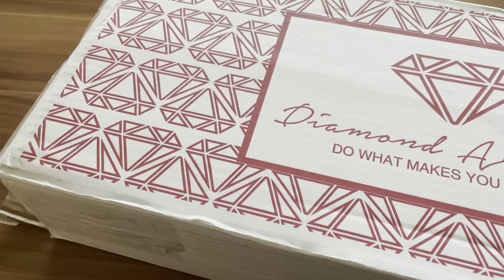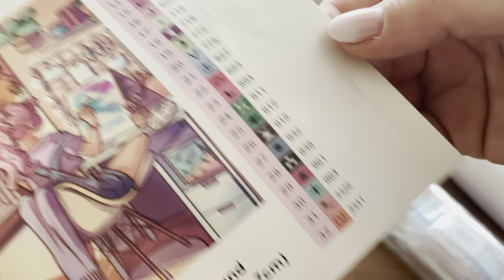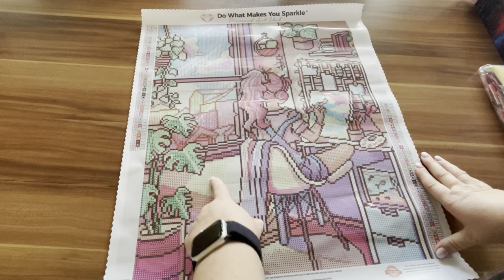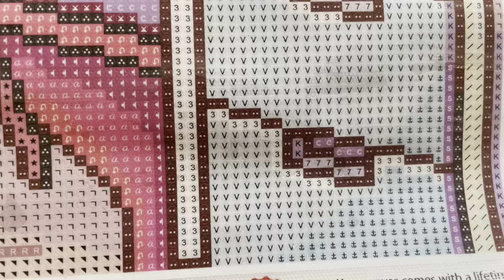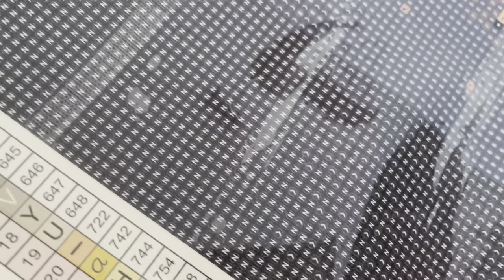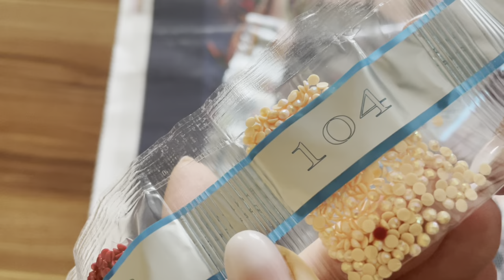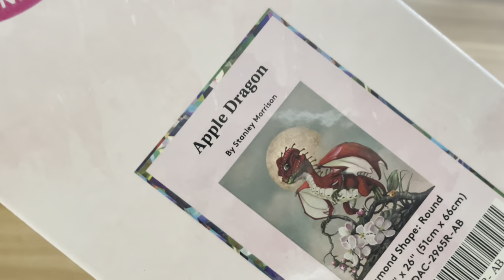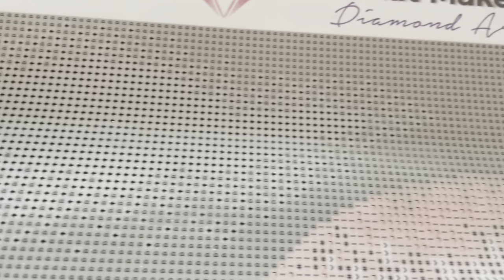💎 Diamond Art Club | XL - First Look | Das Warten hat sich gelohnt 😍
Artist Room -@MrsButterD
Apple Dragon - Stanley Morrison
Persephone, Queen of the Underworld - @ChrissaBug

15% Sparen bei Diamond Art Club auf deine 1.

*Release Paper(Ersatz für die Folie)➡️

NOCH FRAGEN?